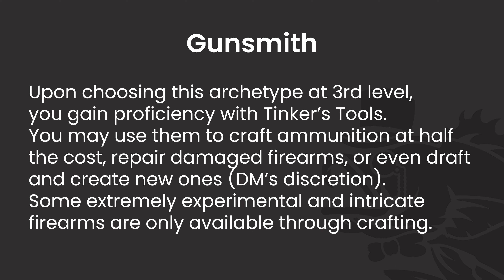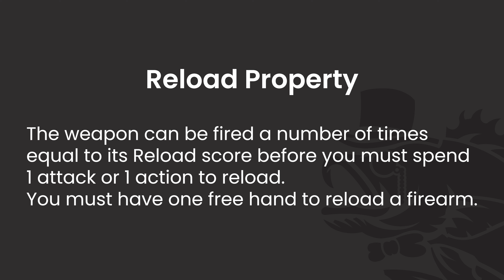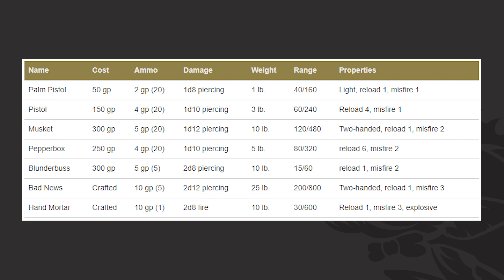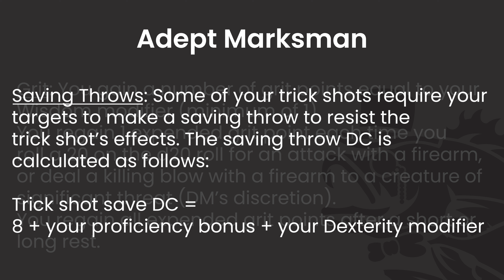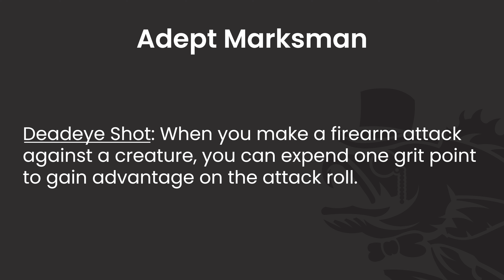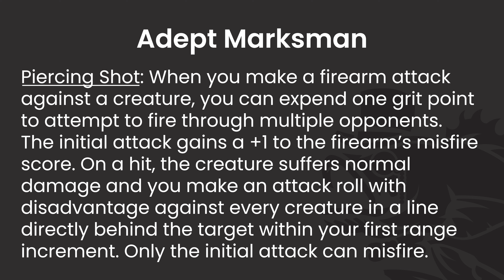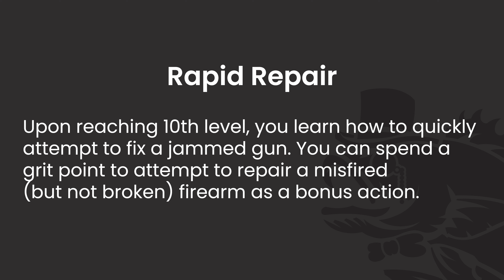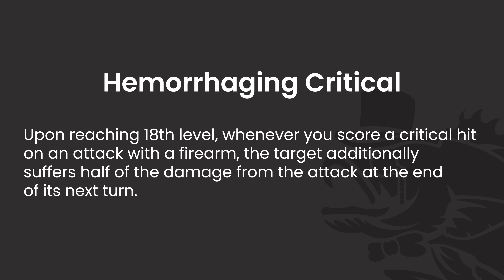Gunslinger (Fighter) Subclass Guide and Power Ranking in D&D 5e - HDIWDT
Today we bring a different type of weapon to battle as we explore the Gunslinger subclass created by Matt Mercer of Critical Role. While this is not official content, it might as well be.

Intro 0:00
Level 3 2:50
Level 7 31:31
Level 10 32:58
Level 15 34:00
Level 18 36:03
Final Ranking 38:39